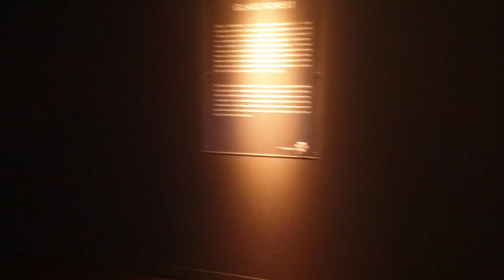[직곡의 미국투어] 시애틀 Chihuly Garden and Glass